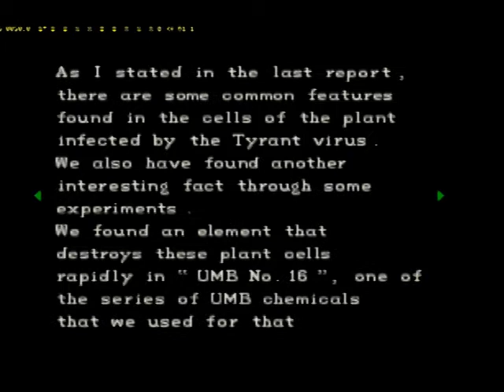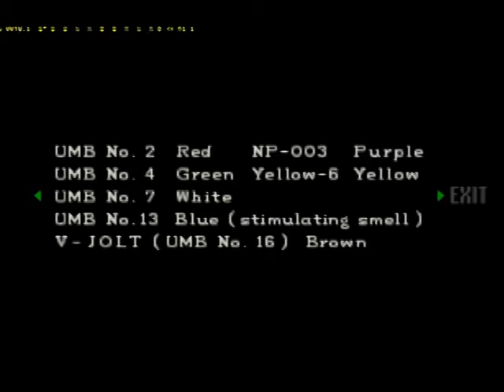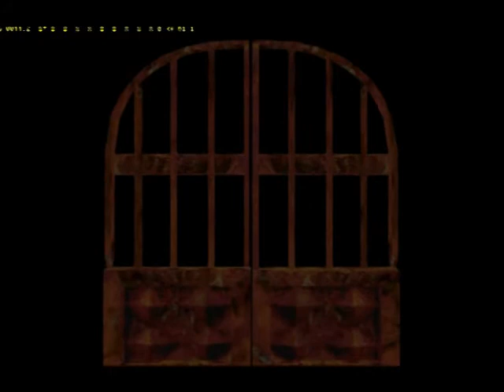Let's Play RESIDENT EVIL 1 - Part 6